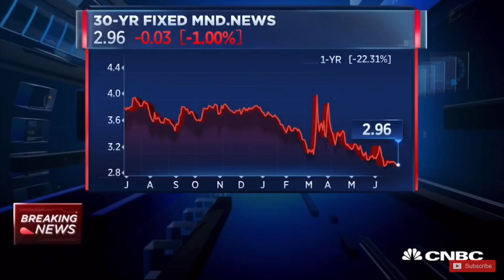Homes, the New "Toilet Paper"?!?! | Carlos Cabrera #22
On this video my intention is to share how the Real Estate market has changed so drastically due to the current pandemic that homes have now become the new "toilet paper" : ). The first minute of the video it's a Real Estate market update from CNBC then I share how it shows up and reflects in our local market here in Los Angeles. Enjoy.

Carlos Cabrera
Realtor/Probate/10-31 Exchange